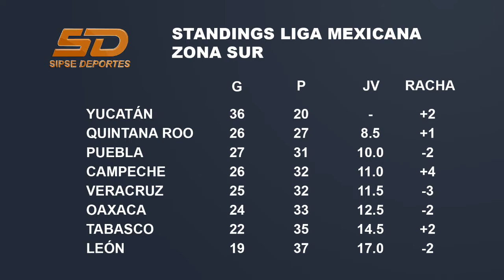LMB: LEONES ASEGURA SERIE SOBRE PUEBLA 10x4 (SIPSE DEPORTES 2017)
LEONES RÉCORD DE CONVOCADOS AL JUEGO DE ESTRELLAS

Los LEONES DE YUCATÁN (36-20) aseguraron su serie ante los PERICOS DE PUEBLA (27-31) al vencerlos 10x4 el miércoles 07 de junio de 2017 ante más de 9 mil aficionados en el Parque Kukulcán Álamo. El abridor zurdo TOMÁS SOLÍS (1-4) obtuvo su primer triunfo del año con labor de 5 innings mientras la ofensiva comandada por JESÚS "CACAO" VALDEZ quien bateó de 4-4 con una producida para ubicarse como el tercer mejor bateador de la LMB con average de .385 y LEO HERAS, quien disparó el tercer homerun con la casa llena de las fieras este año y produjo 5 anotaciones en total, comandaron la ofensiva. Perdió ANDRÉS MEZA (4-2) quien fue afectado por la mala defensiva de su club que cometió 4 errores que derivaron en 8 carreras sucias.

Este resumen fue presentado en el NOTICIERO SIPSE DEPORTES de SIPSE TV el jueves 08 de junio de 2017 en una emoción donde también se dieron a conocer los ROSTERS de las zonas SUR y NORTE para el JUEGO DE ESTRELLAS a celebrarse en Campeche el domingo 18 de junio y en donde los melenudos estarán representados por 12 elementos: 8 jugadores, su manager WILLIE ROMERO, el coach de pitcheo SANTOS HERNÁNDEZ y los bat boys JOSÉ CARBONELL y MANNY GARCÍA. Los peloteros melenudos convocados por votación de los aficionados (jugadores de posición) y por el cuerpo técnico (lanzadores) son los siguientes:

PITCHERS: YOANNER NEGRÍN, JOSÉ SAMAYOA y RONALD BELISARIO; los jardineros JESÚS “CACAO” VALDEZ, LEO HERAS, RONNIER MUSTELLIER y JOSÉ JUAN AGUILAR y el segunda base ESTEBAN “PONY” QUIROZ. Esta es la cantidad más grande de elementos de los melenudos para un juego estelar en la historia. En cuanto a peloteros, el periodista GASPAR LÓPEZ, director de la web ARROBADEPORTES, manifestó que en 1957, años del primer campeonato del club en la LMB, también fueron 8 jugadores.

Adicionalmente asistirán 2 jugadores yucatecos más, ambos ex leones: el segunda base de los SARAPEROS DE SALTILLO, LUIS BORGES, y el lanzador de los ROJOS DEL ÁGUILA DE VERACRUZ, MANUEL FLORES. Para BORGES será su octava participación en el “Clásico de Media Temporada” con lo que empata al miembro del Salón de la Fama de Béisbol Mexicano y del Deporte Yucateco, JUAN JOSÉ PACHO, como los peloteros yucatecos con más convocatorias. PACHO fue JUGADOR MÁS VALIOSO en la edición de 1990 celebrada en Campeche y LUIS BORGES de la de 2013 en Oaxaca. Ambos en esas oportunidades jugaron la posición de short stop. Enhorabuena para nuestros paisanos.

Recuerden que TODOS los juegos de los LEONES DE YUCATÁN los pueden eswcuchar EN VIVO a través de LA COMADRE 98.en un servicio de SIPSE DEPORTES RADIO.